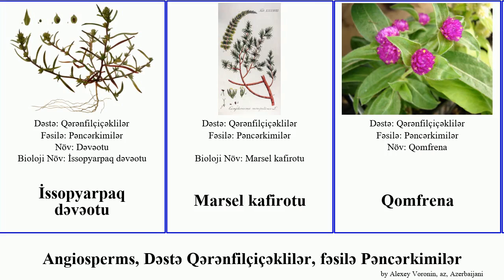Angiosperms, Dəstə Qərənfilçiçəklilər, fəsilə Pəncərkimilər qaratərə İssopyarpaq Dəvəotu qomfrena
angiosperms Dəstə Qərənfilçiçəklilər, fəsilə Pəncərkimilər.
angiosperms of Order Caryophyllales Family Amaranthaceae, language: az.

Başcıqlı qomfrena
Dəvəotu
Geriqatlanan qaratərə
Gümüşü seloziya
İssopyarpaq dəvəotu
Marsel kafirotu
Qomfrena
Qumluq dikyarpağı
Seloziya
Süpürgəvarı qaratərə
Sərilən əzgən
Üçrəng qaratərə